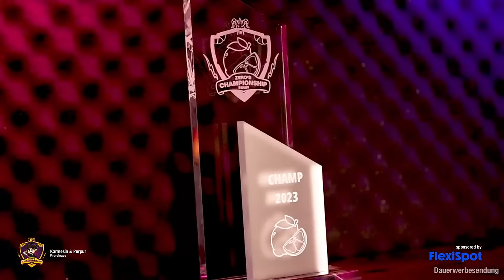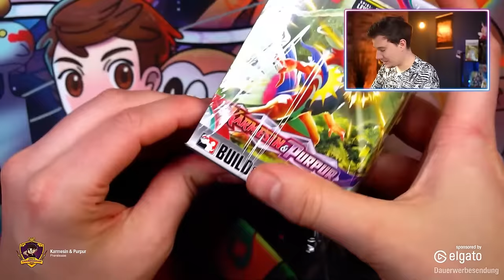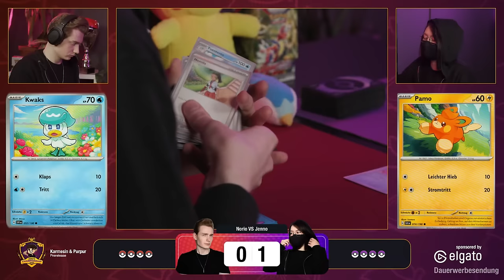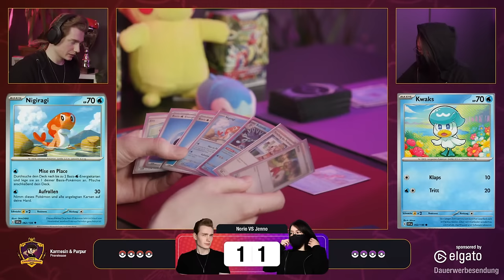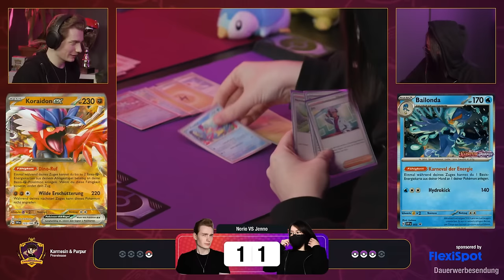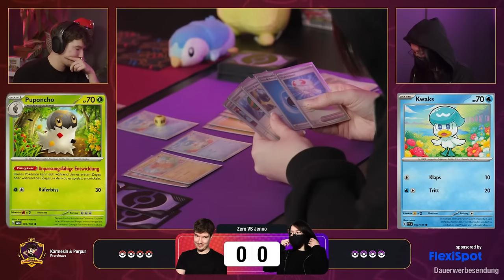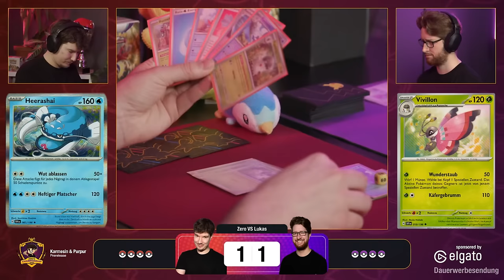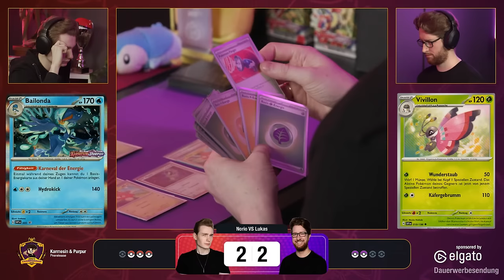Pokémon Karmesin & Purpur Booster Pre-Release Turnier! 😱🔥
Pokemon Karmesin & Purpur TCG Opening TheZeroOfTime Pokémon

-Das Gewinnspiel mit der Karte wird nach einer Woche am 31.03 um Mitternacht beendet
-Um mitzumachen müsst ihr 18 Jahre alt sein oder die Einverständnis eurer Eltern haben
-Um mitzumachen ein Kommentar schreiben
- Es wird 1 Gewinner geben die nach Auflösung auf YouTube angeschrieben werden

Besten Hüllen
1000 Penny Hüllen